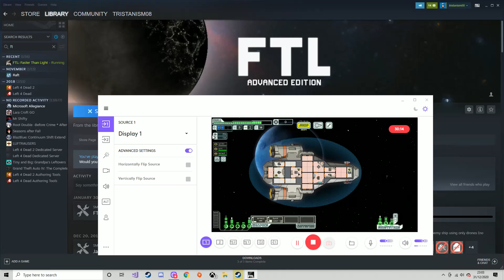i can into space? FTL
after i had spent the last 50 years attempting to make a good rimworld video i eventually see a random game and go "i should play FTL!" then i do